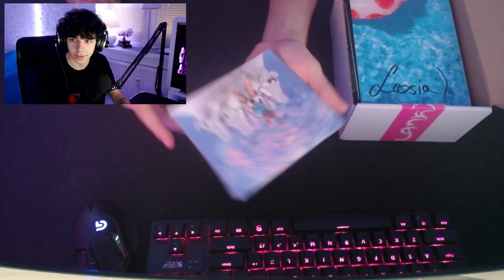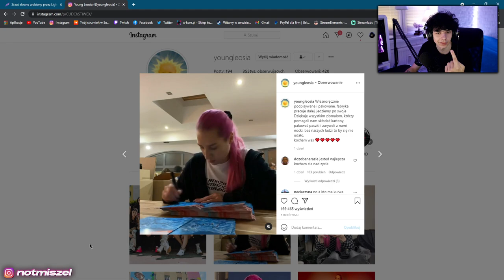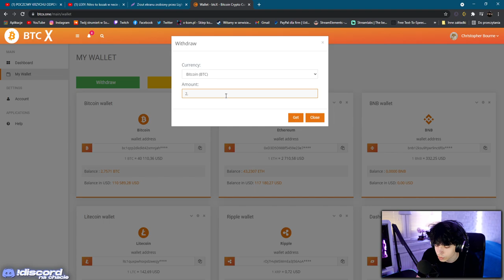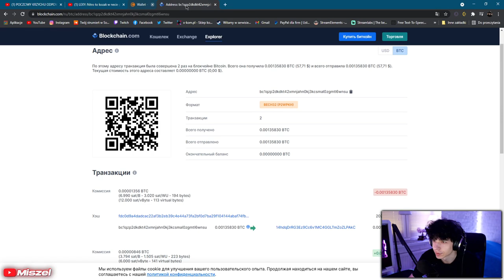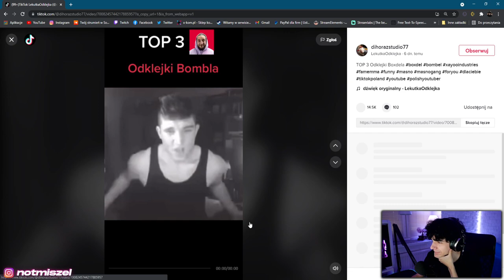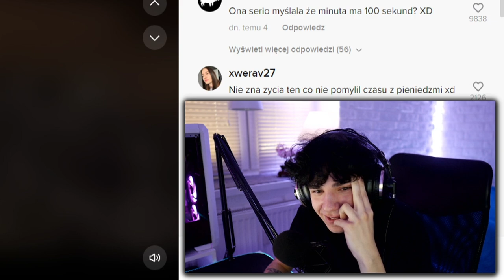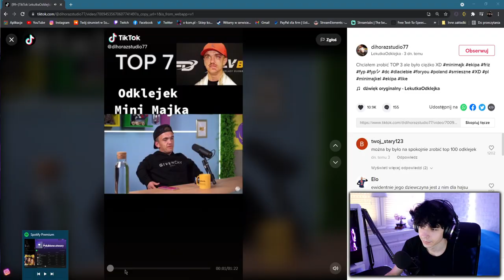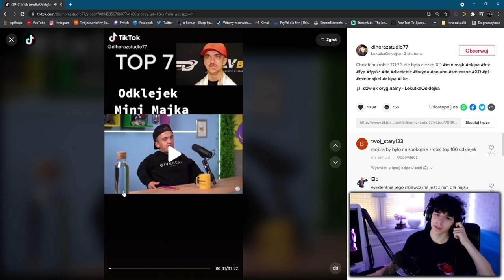UNBOXING PŁYTY DELUXE YOUNG LEOSI, SCAMY BTC I STREAMY IRL?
Unboxing płyty - 00:00 - 3:23
IRL - 3:24 - 4:11
SCAM - 4:12 - 6:53
Polska za granicą - 6:54 - 8:07
Odklejki - 8:08 - 13:11
Paramaxil - 13:12 - 14:14